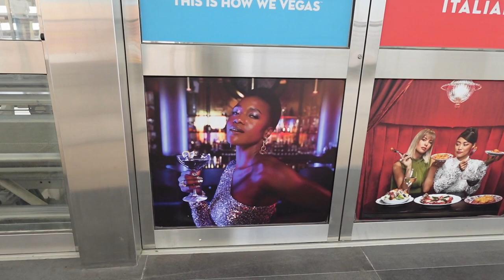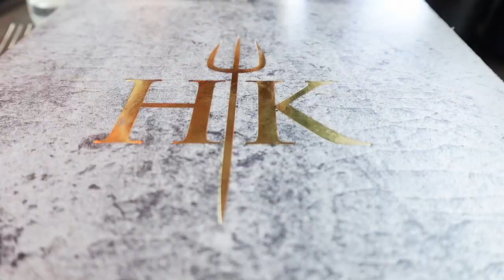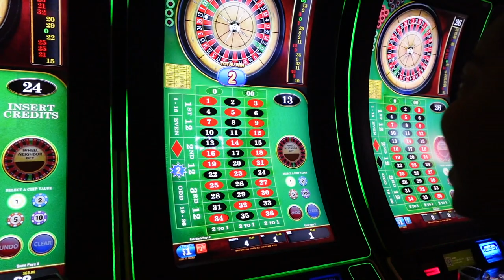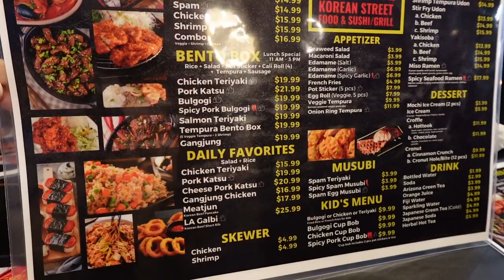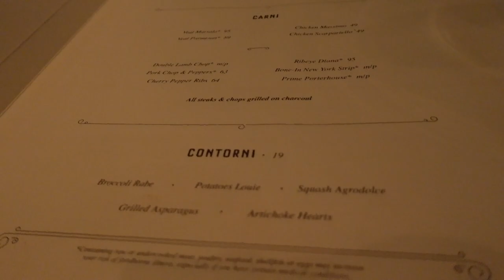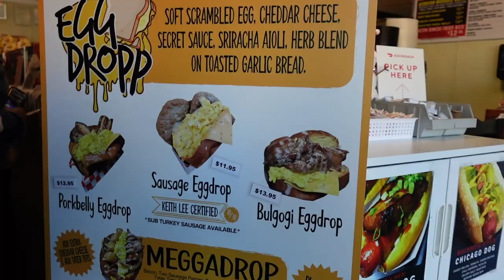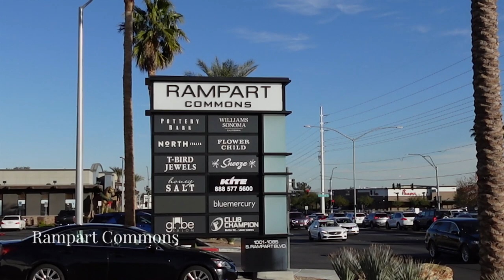LAS VEGAS ANNIVERSARY TRAVEL VLOG: Fine Dining, Keith Lee, & Shopping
In this video, we traveled to Las Vegas to celebrate our 3rd year wedding anniversary.